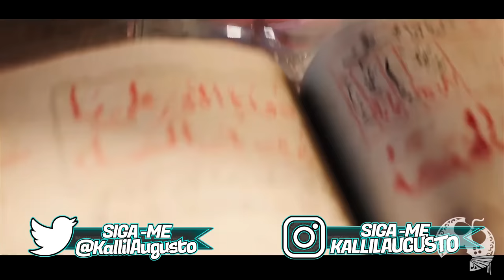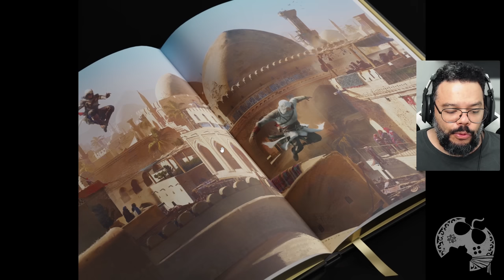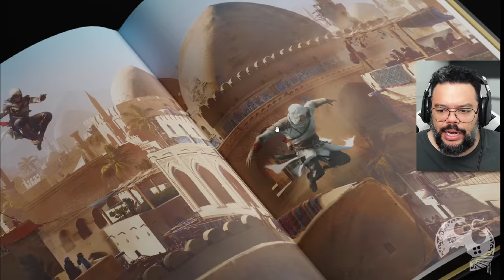NOVAS IMAGENS CONCEITUAIS DE ASSASSIN'S CREED MIRAGE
Neste vídeo trago todas as imagens conceituais já disponíveis de Assassin's Creed Mirage, até o momento.

- Jogue comigo
- Emotes únicos
- Grupo exclusivo no WPP e muito mais!!!

Caixa Postal: 4455
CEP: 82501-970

AGRADECIMENTOS
Kallil Augusto